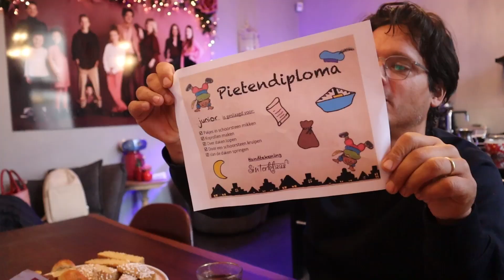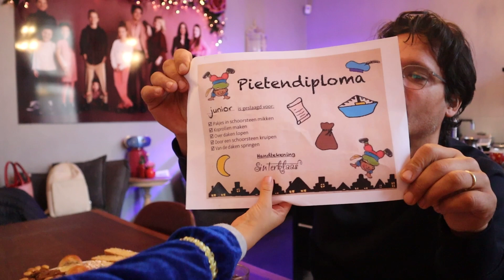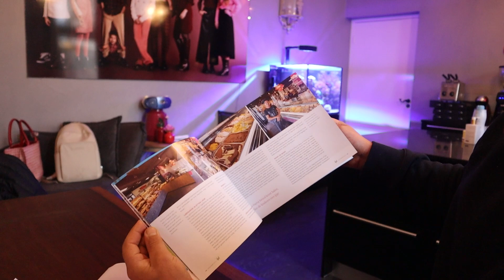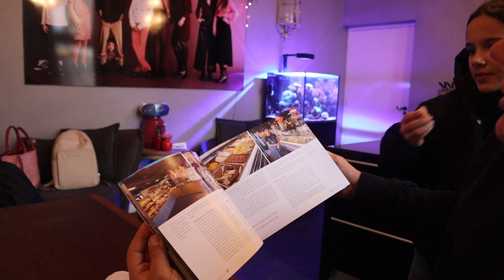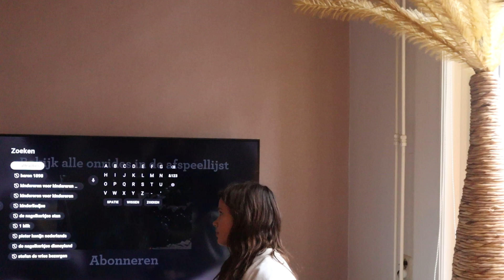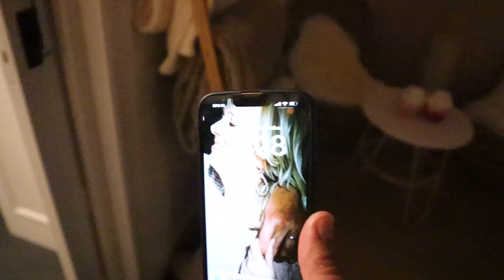JUNIOR HEEFT ZIJN PIETEN DIPLOMA! (BELLEN MET SINTERKLAAS) - #1573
Vanmorgen de kids naar school gebracht en samen doorgereden naar Halsteren om bij de bakkerij te kijken. Op de terugweg lang @plus.gommers in Roosendaal gereden. Gisteren avond tijdens het feest bij de Bocht de eigenaren ontmoet, dus gelijk even een kijkje gaan nemen. Terug thuis heeft Jan een bakflix opgenomen over zelf poffertjes thuis maken zonder bakmix. Madelief is bij Mees gaan spelen en mocht daar mee eten. Guusje is naar de masterclass op het Markland college gegaan. Stan was vroeg uit. Noud his naar huiswerkklas geweest. Floor was wat later in de middag thuis. Guusje heeft met Junior samen een simulator van de piranha van de Efteling nagedaan. Ze hadden zo’n lol samen.

Stan is training gaan geven en Guusje en Lieve mochten mee doen. Ze gaan zo graag sporten allemaal. Op 16 uur was Sinterklaas live op insta bij @gilatonline. Junior mocht een vraag insturen en de Sint beantwoordde deze online. Hij vond het prachtig. Vanmorgen ook al pietengym op school gehad. Dus een top dag. Ik heb vanmiddag lekker door kunnen werken. De kerstlijst voor de bakkerij is bijna klaar. We hebben Chinese tomatensoep gegeten en daarna buikspek uit de airfryer, kip madras en hele rijst. En pangsit. Mijn favoriet. Jan is Madelief halen, Junior slaapt, de jongens gaan voetbal kij

✉️ FANMAIL
Fanmail De Nagelkerkjes
Fenkelstraat 33
4731 JA Oudenbosch